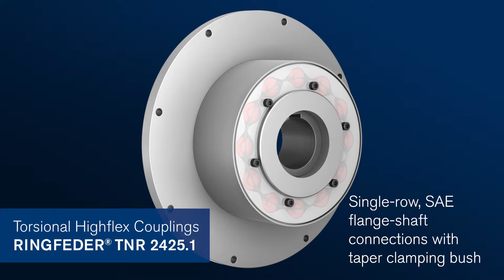Torsional Highflex Couplings RINGFEDER® TNR – Different Coupling Designs